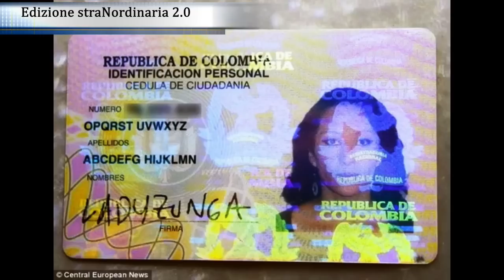Lino D'Angiò EDIZIONE STRANORDINARIA 2.0 GIOVEDI 16 04 2015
Il nuovo programma di Lino D'Angiò in onda su TV LUNA canale 14 dgt tutti i giorni alle 20,45 e 13,45.Realizzato negli studi di ME.LA.Produzioni .Direzione tecnica C.Giordano.